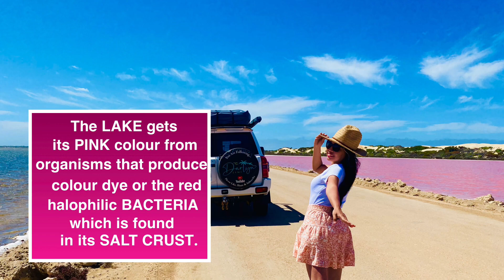Trip to the Pink Lake | Lake MacDonnell | Darlyn Jame